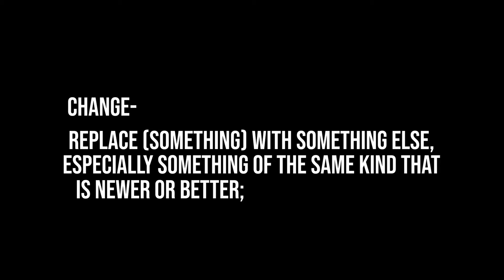Elwood - Change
Change (Official Video)

Director - Seguifilms